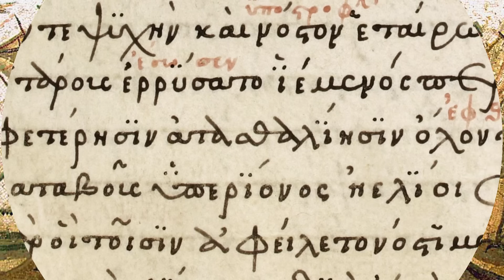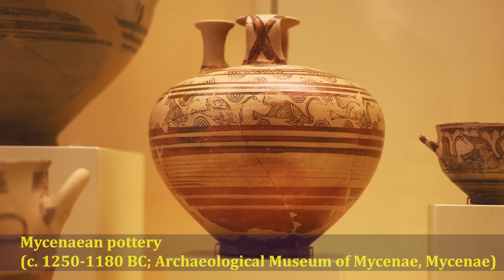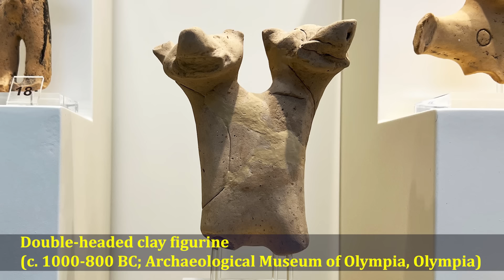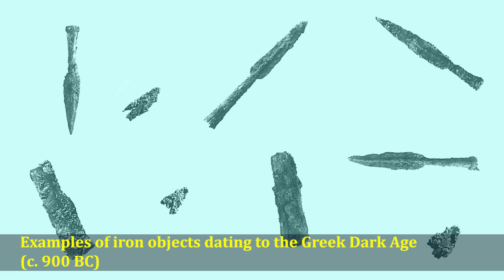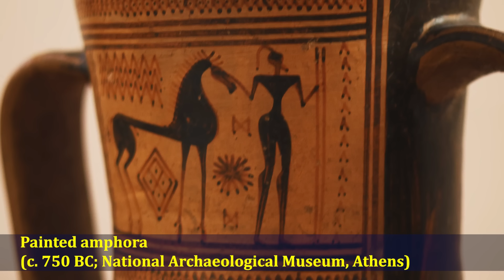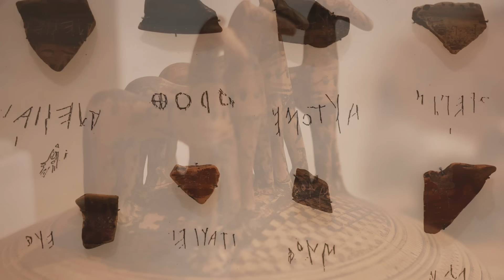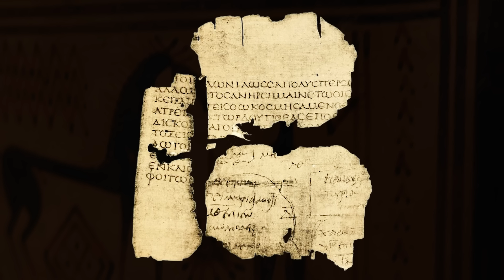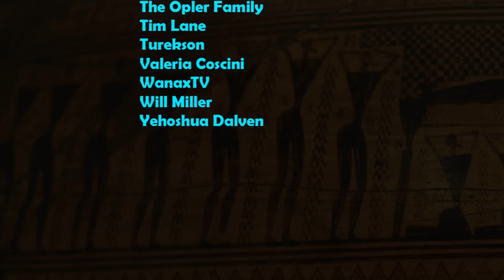Scattered Candles in the Night – Civilization during the Greek Dark Age (c. 1100-750 BC)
The Greek Dark Age, spanning roughly from 1100 to 750 BC, marks a mysterious chapter in the history of ancient Greece. Characterized by a sharp decrease in population, the abandonment of the once might Mycenaean palatial centers, disruption of trade networks, the loss of literacy and a steep decline in artistic endeavors, this time period was generally one of economic hardship and political fragmentation. However, amidst the darkness there were pockets of prosperity and social changes that eventually allowed for the rise of powerful Greek city-states and the dawn of Archaic Greek civilization.

Contents:

00:00 Introduction and Context
02:50 What was the Greek Dark Age
08:36 Greece enters the Iron Age
09:59 Greece starts to Recover
11:15 Chiefs and Chiefdoms
15:51 The Geometric Period
17:35 The Greek Alphabet
18:33 Panhellenism
21:53 Thank You and Patrons

Sources and Suggested Reading:

Greece in the Making: 1200-479 BC - Robin Osborne
Ancient Greece: From Prehistoric to Hellenistic Times - Thomas R. Martin
A History of Greece: 1300-30 BC - Victor Parker
Ancient Greece: A Political, Social and Cultural History - Edited by Sarah B. Pomeroy, Stanley M. Burstein, Walter Donlan and Jennifer Tolbert Roberts
The Complete History of Ancient Greece - Edited by Don Nardo
In Search of the Trojan War - Michael Wood